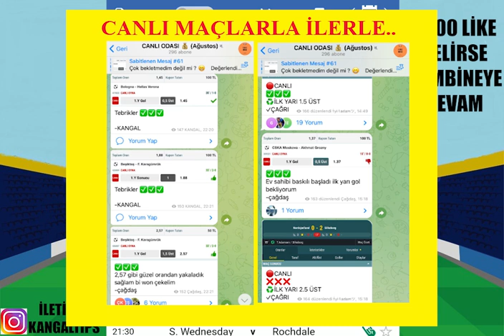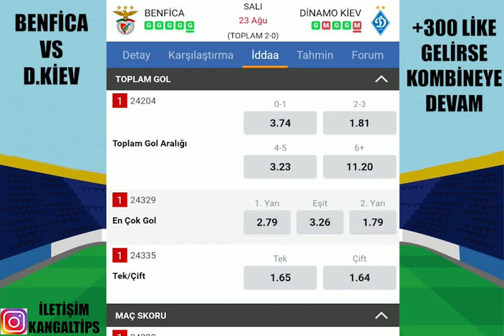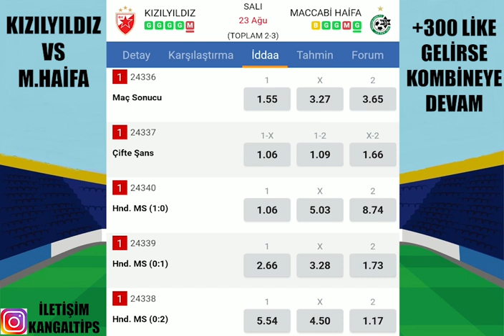ŞANSIMIZI DEVAM ETTİRELİM ! 23 VE 24 AĞUSTOS 2022 İDDAA TAHMİNLERİ